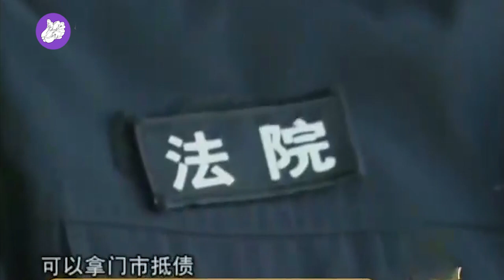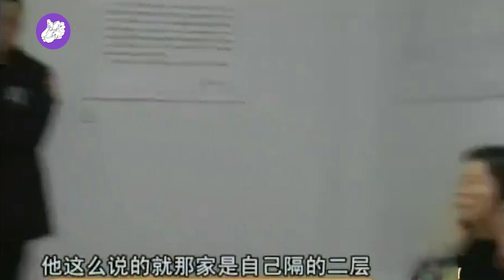煤矿老板欠1200万不还，法官上门，其积极处理态度法官信服，煤矿老板：有个1000平门市可用来抵债！执行现场